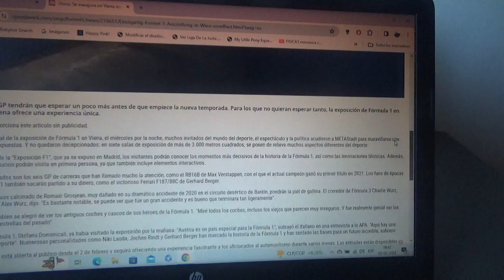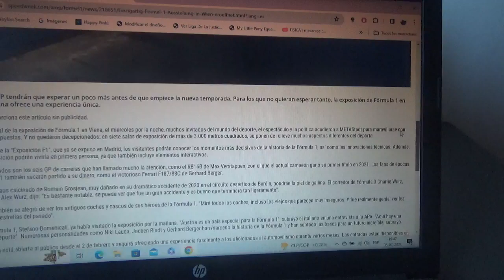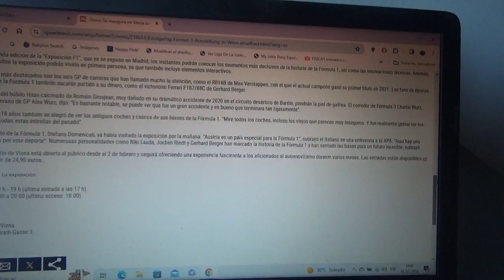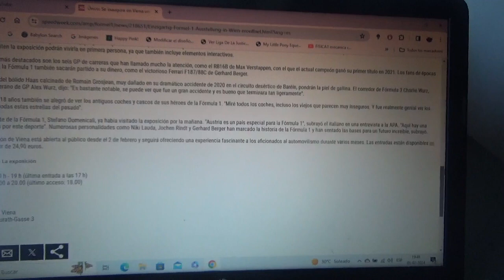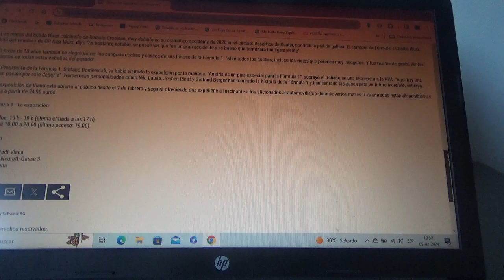La F1 The Exhibition ya está disponible en Viena Austria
Como novedad ahora la exposición itinerante del Gran Circo contará con el monoplaza RB16B de la Temporada 2021 ganó el mundial de aquella campaña el neerlandés actual tricampeón mundial Max Verstappen y se siguen incluyendo las mismas exposiciones de Madrid como el monoplaza calcinado de Bahréin 2020 del francés Romain Grosjean así como también el Alpha Tauri AT01 también de la Temporada 2020 de Pierre Gasly así como el F1 Ferrari ganador de Monza 1988 de Gerhard Berger entre otros